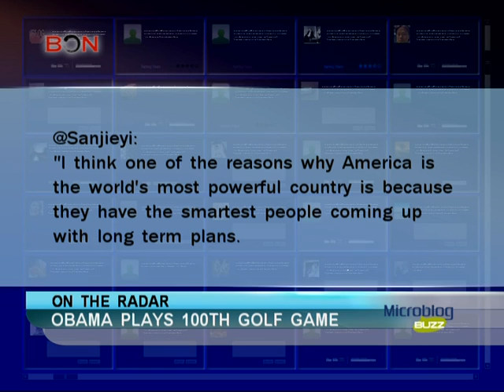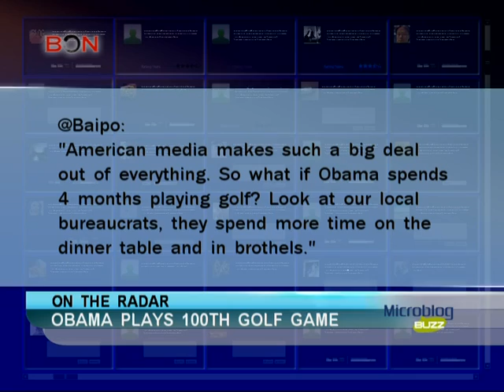Obama plays 100th golf game - Microblog Buzz June 21 -- BON TV China